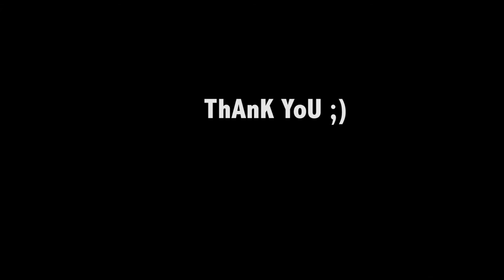Rosty Silverside - Insane Guitar Solo on Funky Day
Crazy Funky Hip Hop Guitar Solo In The Studio